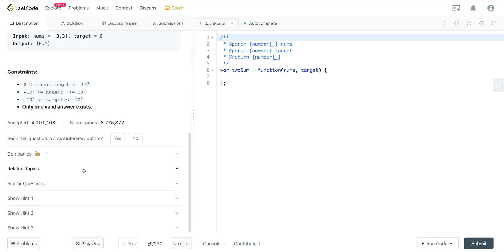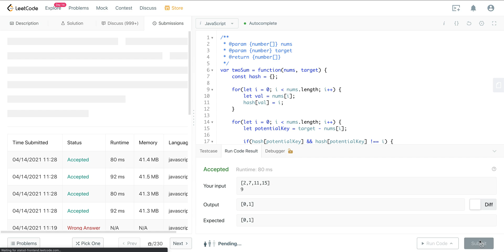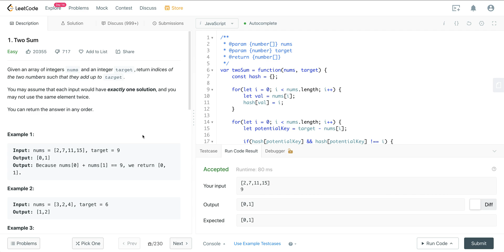LEETCODE 1 (JAVASCRIPT) | TWO SUM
Hey everyone. Check out this in-depth solution for leetcode 1.